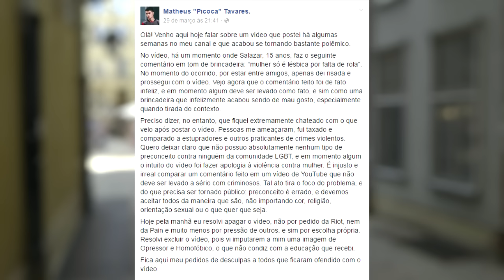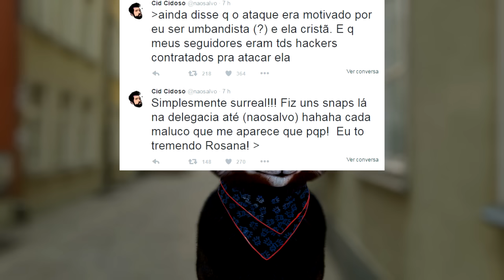Youtuber é ROUBADO, TerrorBionic alfineta Contente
Meiokilo teve seus equipamentos furtados e TerrorBionic alfinetou Contente